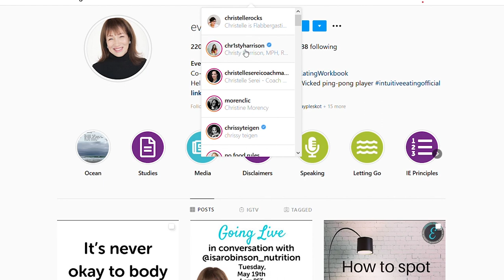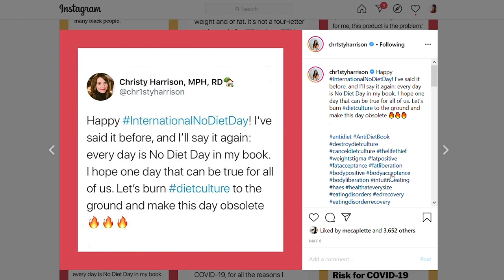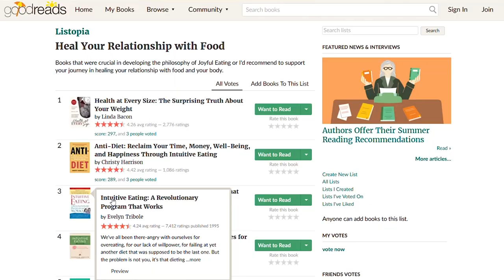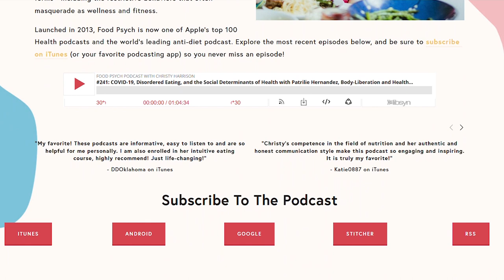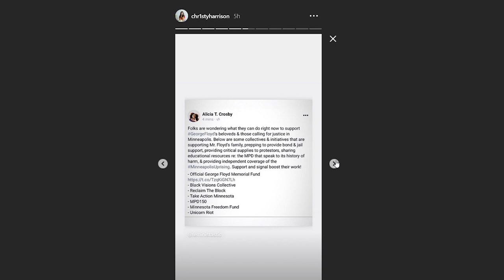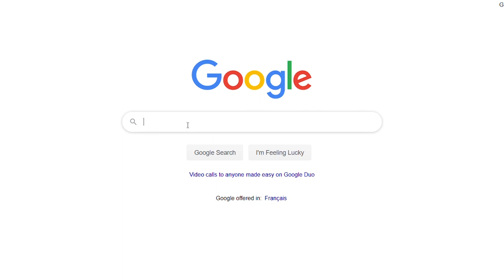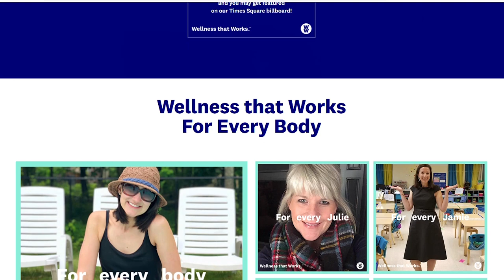Dangers des diètes "bien-être": 5 leçons à tirer du livre Anti-Diet | Perte de poids & grossophobie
Dans cette vidéo, je te donne mon avis sur plusieurs informations partagées dans le livre "Anti-Diet: Reclaim Your Time, Money, Well-Being and Happiness Through Intuitive Eating" écrit par la nutritionniste américaine Christy Harrison. Il s'agit d'une ressource basée sur les principes de l'alimentation intuitive mettant de côté la culture des diètes et toutes ces pressions que nous pouvons ressentir vis-à-vis de la perte de poids.

Ici, on parle entre autres de:
-  Qui est la nutritionniste Christy Harrison?
- Comment est-ce qu'elle s'est lancée dans le domaine de l'alimentation intuitive?
- Livre sur l'alimentation intuitive: Elyse Resch et Evelyn Tribole
- Podcast “Food Psych”
-  Diètes camouflées sous des aspects de "meilleures habitudes de vie"
- Termes souvent utilisés: plan alimentaire, modèles, guide, reset, changement d'habitude de vie, protocole, clean eating (aliments “propres”)…
- Alimentation sans gluten (maladie coeliaque vs "intolérance au gluten")
- Orthorexie (orthorexia nervosa) et fixation/obsession sur la qualité et la pureté des aliments

GROUPE FACEBOOK

22 jours d'entraîde (c'est par ici pour recevoir mes défis, mes idées de recettes et mes autres publications!)

MON LIVRE

Voici le lien pour acheter mon livre "La Faim: Comprendre comment l'apprivoiser"